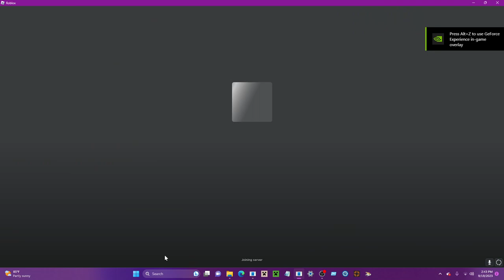Train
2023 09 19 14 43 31